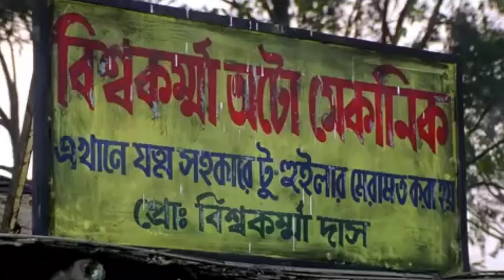চিরদিনের তুমি যে আমার 😍|| movie comedy scene 🤣|| বাংলা মুভির কমেডি সিন 🔥|| @Sukeshvlog-i7g#youtube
চিরদিনের তুমি যে আমার 😍|| movie comedy scene 🤣|| বাংলা মুভির কমেডি সিন 🔥|| ‎@skatercomedy

চিরদিনই তুমি যে আমার মুভি কমেডি সিন
চিরদিনের তুমি যে আমার বাংলা কমেডি ভিডিও
চিরদিনই তুমি যে আমার
বাংলা মুভি কমেডি সিন
কমেডি সিন
সরকারি ঘর রাজবংশী কমেডি ভিডিও